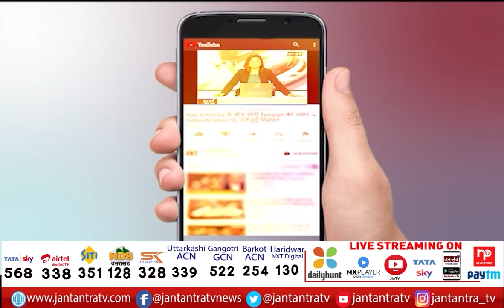AAP Saurabh Bhardwaj On Delhi Parking | MCD का Multi-Level Parking घोटाला! Exposed By AAP | MCD News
About Video

In This Video: AAP Saurabh Bhardwaj On Delhi Parking